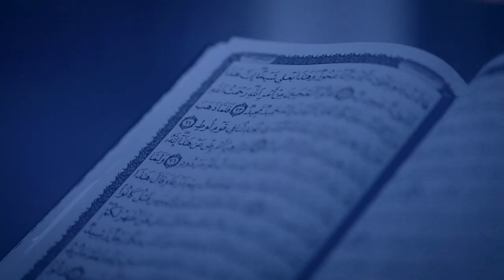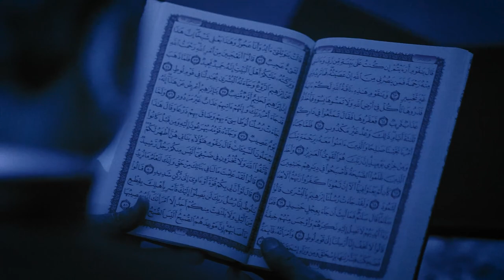تێڕامان له‌ ئایه‌ته‌كانی قورئان ١٩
تێڕامانێک لە ئایەتی مَالِكِ يَوْمِ الدِّينِ